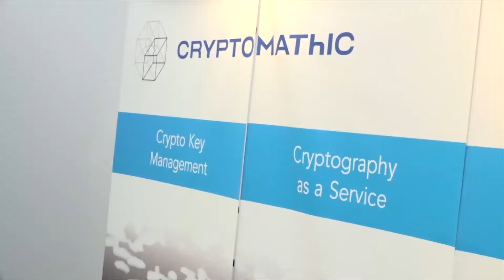Cryptomathic Interview @ PayExpo London 2018 Fintech News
Check out TFT coverage of PayExpo London 2018 covering the latest in the world of Fintech.

Interview with: Crptomathic